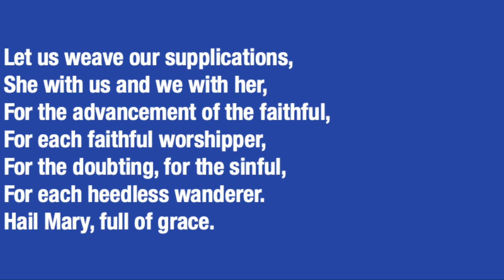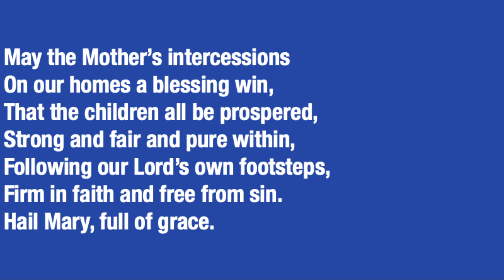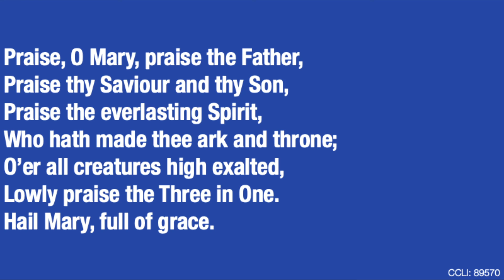Sunday High Eucharist | The Feast of All Saints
Sunday High Eucharist
The Feast of All Saints, 6th November, 2022

Order of service from "A Prayer Book for Australia"

Readings are from the New Revised Standard Version Bible

CCLI:
Copyright Agent Limited Licence W140